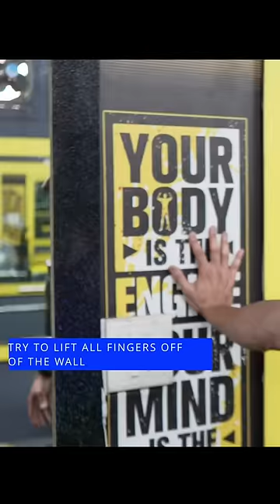FIX Wrist and Elbow Pain While Exercising!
How to fix wrist and elbow pain while exercising